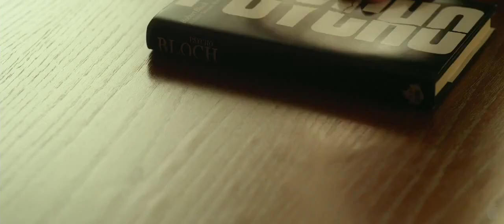Hitchcock - Theatrical Trailer (HD)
Sacha Gervasi (Anvil! The Story of Anvil) is directing Hitchcock, written by John McLaughlin (Black Swan) and based on the book Alfred Hitchcock and the Making of Psycho by Stephen Rebello. Anthony Hopkins plays director Alfred Hitchcock and is supported by a great cast including Helen Mirren, Scarlett Johansson, Danny Huston, Toni Collette, Jessica Biel, Michael Stuhlbarg, James D'Arcy and more. The film, a love story, takes place during the making of Hitchcock's seminal film Psycho. Fox Searchlight opens Hitchcock in limited theaters on November 23rd 2012